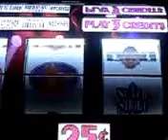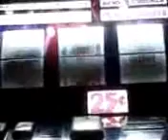Silver Strike at Mirage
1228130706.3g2